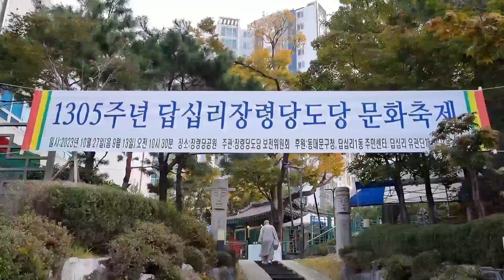1305주년 답십리 장령당 도당문화축제 국태민안 시화연풍 불교식축원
1305주년 답십리 장령당 도당문화축제 국태민안 시화연풍 불교식축원